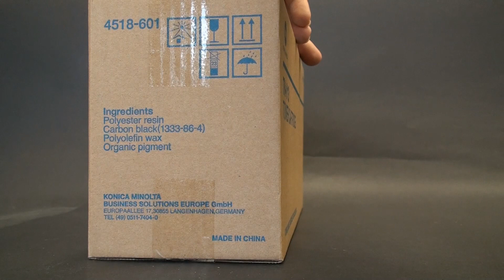Minolta Toner Cartridge TN-113 1x470g (4518-601)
Minolta Toner Cartridge 101A
Di1610
1x470g
PN:4518-801
bizhub 160/f/161
PN:4518-601
5k pages